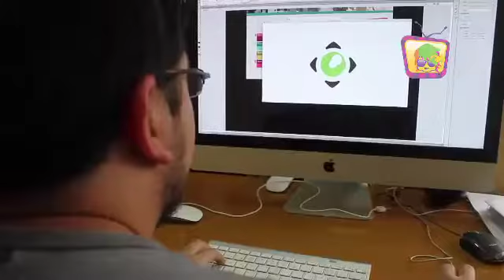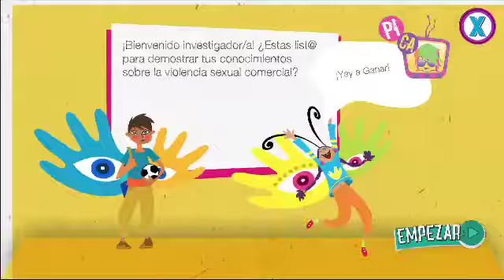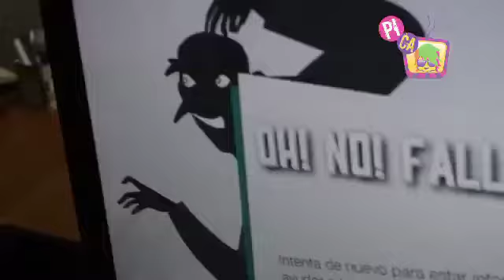PICA - Verdad o Mito 1.0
PICA y Vuela Libre producen el primer videojuego contra la Violencia Sexual Comercial.